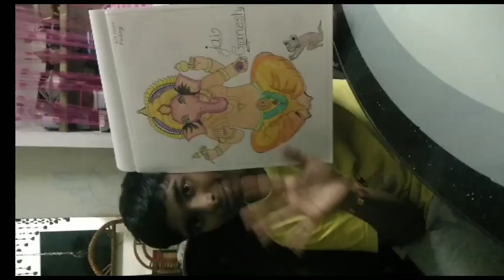Ganesha Drawing || Vinayaka chavithi festival my drawing || art&craft drawings ||Cherry's world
ganesha festival drawing ganesha drawings#my drawings cherry's world